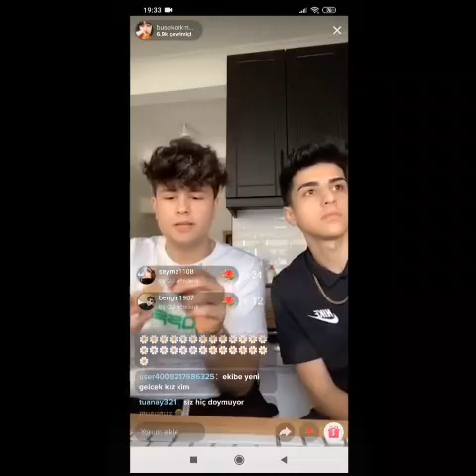CELLAT KIR PAPATYASI'NI SÖYLÜYOR